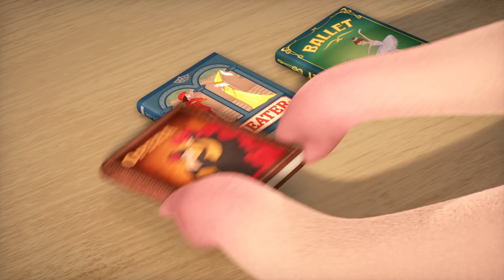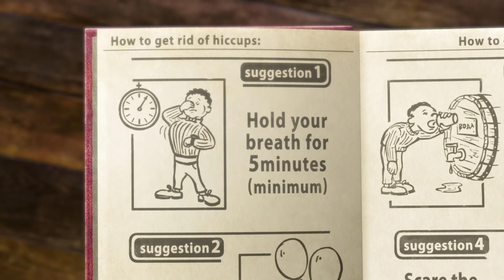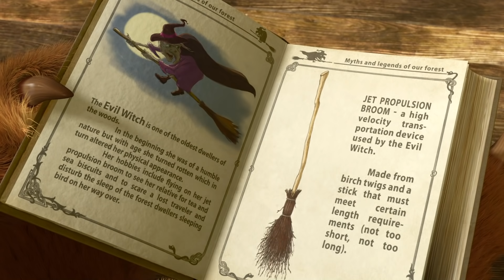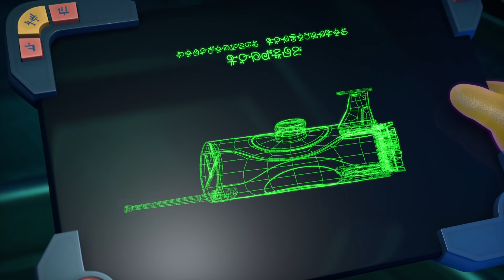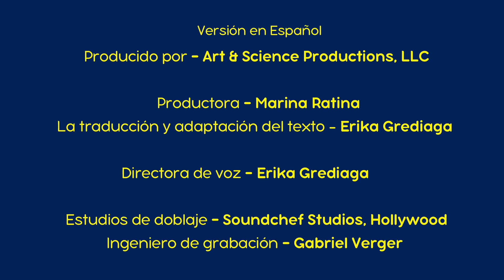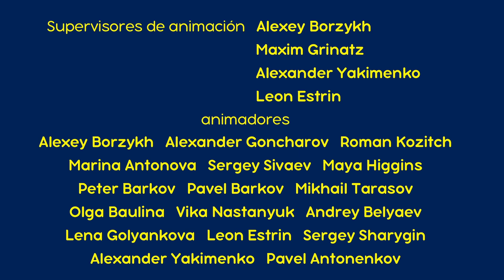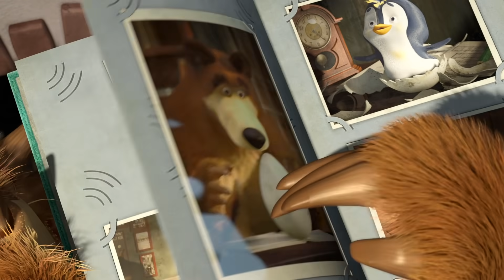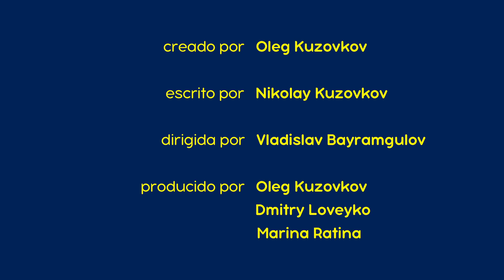👱‍♀️ Masha y el Oso 🐻 Nuevo capítulo 🎭🌎 El mundo entero es un teatro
🌎 El mundo entero es un teatro 🎭
El mejor remedio del aburrimiento es un buen juego. Un buen juego en el teatro es aún mejor. Eso es exactamente lo que decidieron Masha, Dasha, Panda y Rozochka. Lo mas deficil era para acordar que escena poner…

00:04 El mundo entero es un teatro 🎭🌎 (Capítulo 76)
07:47 Respire Profundo 😜😜(Capítulo 22)
14:04 Barriendo Al Oponente 💫💫 (Capítulo 31)
20:15 Super Masha ✨🦸‍♀️(Capítulo 43)
26:31 Contacto 🚀👽 (Capítulo 65) Masha and the Bear
33:44 Arte Natural 🏕🎨(Capítulo 57)
40:25 Día de lavado (Capítulo 18)
46:25 El Ensayo de la Orquesta 🥁 (Capítulo 19)
52:38 De Tal Palo Tal Astilla 🐧🛷 (Capítulo 32)
58:55 Canción De Cuna ⭐⭐ (Capítulo 62)